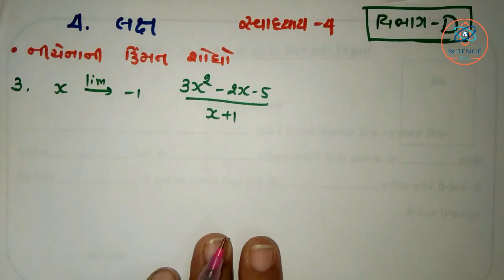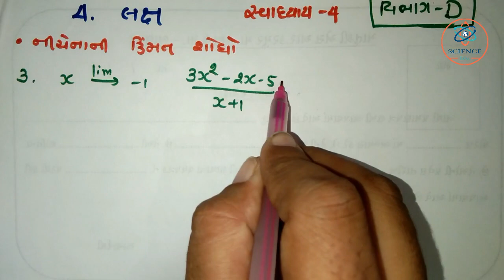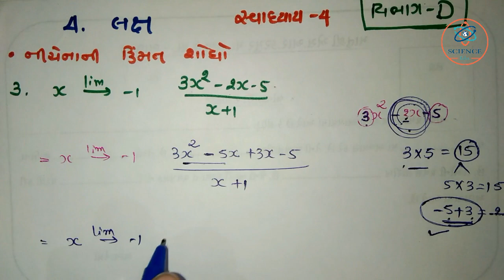CH -4 , Limit Exercise-4 Section-D Sum-3 STD-12 (Commerce) Statitics Science & Maths Edu